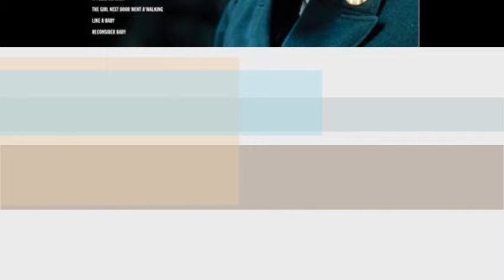1004 LES INÉDITS d'ELVIS PRESLEY by Jmd, "Spécial ELVIS EVOLUTION", épisode 1004 !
1004 LES INÉDITS d'ELVIS PRESLEY by Jmd, "Spécial ELVIS EVOLUTION", épisode 1004 !

- Baby I Don't Care (take 1)
- Soldier Boy [Take 10]
- Kentucky Rain [Alternate Take 9]
- I really don't want to know (Album Tiger Man)
- Pledging My Love [Unedited Master]

Vous allez entendre des chansons extraordinaires d'Elvis Presley sur votre chaîne Youtube 'ELVISJMDONE77'.
Elvis est touché par la grâce tant sa voix est sublime, puissante, touchante et envoûtante, une saga à voir et à revoir pour admirer tout le talent de cet artiste hors norme !
Une saga à mettre le soir pour vous endormir doucement et paisiblement, à écouter pour rêvasser et se détendre, à mettre en fond sonore pour avoir une ambiance détendue et agréable...!
INCROYABLE et FORMIDABLE ELVIS PRESLEY !

Quand j'ai débuté cette saga il y a quelques années, je ne pensais que j'atteindrai les 1000 vidéos sur cette thématique des inédits d'Elvis Presley, c'est à dire 1000 fois où j'évoquerai le travail d'Elvis en reprenant des répétitions en studio, des extraits de concert et/ou des versions alternatives sur les 24 ans pendant lesquels il a chanté pour faire plaisir à son public et pour se faire plaisir. Elvis a tellement travaillé que j'ai de la matière pour continuer à construire de multiples montages, je veux continuer à prendre soin de son image, faire connaitre son oeuvre aux jeunes générations et montrer à tous ceux qui croient le connaitre qu'il nous réserve encore et toujours de très belles surprises musicales. Chaque mois sortent de nombreux CDs, vinyles et DVDs, fidèle à mes principes je ne diffuse jamais un disque entièrement, je présente le travail d'Elvis et de ses musiciens et choristes, je procède à l'étude de ses chansons, de certaines tournées en concert, de ses disques (57 sortis de son vivant de 1954 à 1977), et je donne surtout envie de continuer à acheter ou à se procurer numériquement ses chansons sur les plates-formes dédiées.
Elvis Presley est un artiste incroyable et formidable qui continue encore aujourd'hui a enthousiasmer des millions d'admirateurs à travers le monde entier ! Encore Bravo et Merci Elvis pour tout le soutien que tu apportes dans la vie de millions de gens, merci pour tout ce que tu as apporté dans ma vie !

Cuando comencé esta saga hace unos años no pensé que llegaría a los 1000 videos sobre este tema del material inédito de Elvis Presley, es decir 1000 veces donde hablaré del trabajo de Elvis en cubriendo ensayos de estudio, extractos de conciertos. y/o versiones alternativas a lo largo de los 24 años en los que cantó para complacer a su público y complacerse a sí mismo.
Elvis ha trabajado tanto que tengo el material para seguir construyendo múltiples montajes, quiero seguir cuidando su imagen, dar a conocer su trabajo a las generaciones más jóvenes y mostrar a todos aquellos que creen conocerlo lo que nos tiene reservado. una y otra vez muy agradables sorpresas musicales.
Cada mes se editan muchos CD, vinilos y DVD, fiel a mis principios nunca emito un disco completo, presento el trabajo de Elvis y sus músicos y cantantes, estudio sus canciones, determinadas giras en concierto, de sus discos (57 editados durante su vida de 1954 a 1977), y sobre todo quiero seguir comprando u obteniendo sus canciones digitalmente en plataformas dedicadas.
¡Elvis Presley es un artista increíble y formidable que continúa inspirando a millones de fanáticos en todo el mundo hasta el día de hoy!
Bravo nuevamente y gracias Elvis por todo el apoyo que brindas a la vida de millones de personas, ¡gracias por todo lo que has aportado a mi vida!

INCREDIBLE and GREAT ELVIS PRESLEY!
When I started this saga a few years ago, I didn't think that I would reach 1000 videos on this theme of Elvis Presley's unreleased material, that is to say 1000 times where I will discuss Elvis' work in
covering studio rehearsals, concert excerpts and/or alternative versions over the 24 years during which he sang to please his audience and to please himself.
Elvis has worked so much that I have the material to continue building multiple montages, I want to continue to take care of his image, make his work known to younger generations and show all those who think they know him what he has in store for us
again and again very nice musical surprises.
Every month many CDs, vinyls and DVDs are released, faithful to my principles I never broadcast a disc entirely, I present the work of Elvis and his musicians and singers, I study his songs, certain tours
in concert, of his records (57 released during his lifetime from 1954 to 1977), and above all I want to continue to buy or obtain his songs digitally on dedicated platforms.